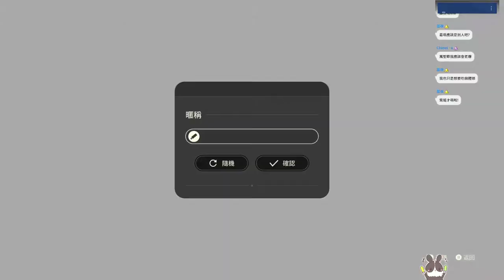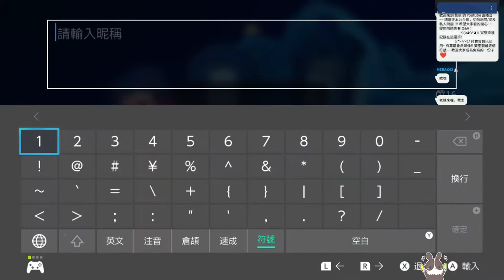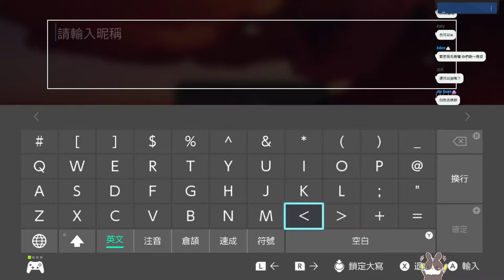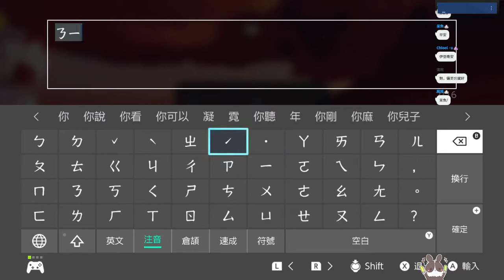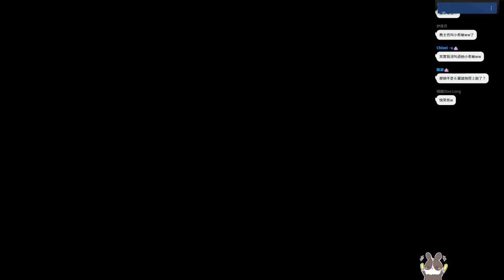【繁星】光遇 半夜突發 光遇 2022 5 27